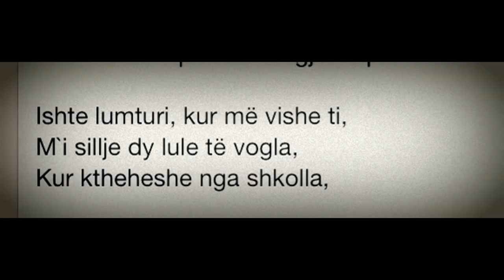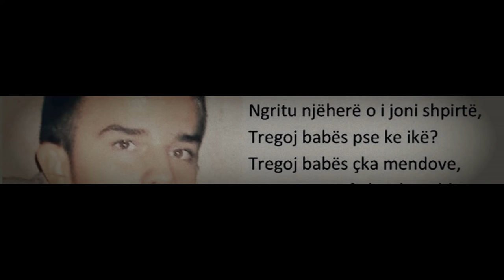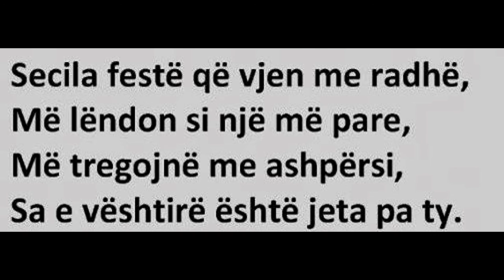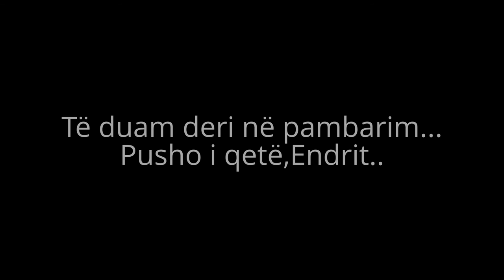Perkujtim : Endrit (Hysen) Blakaj